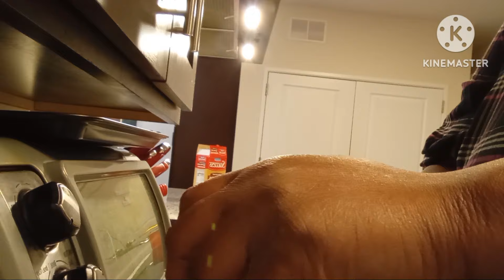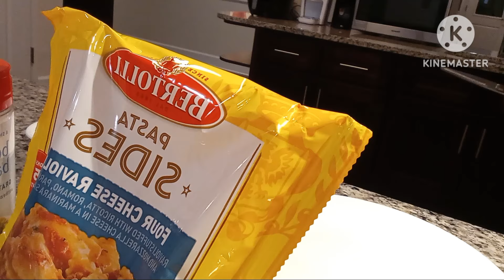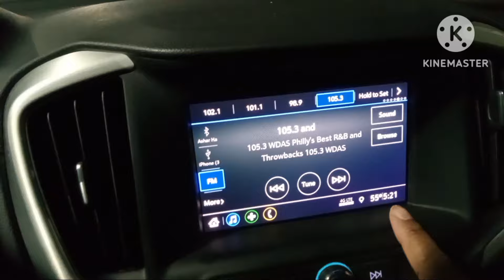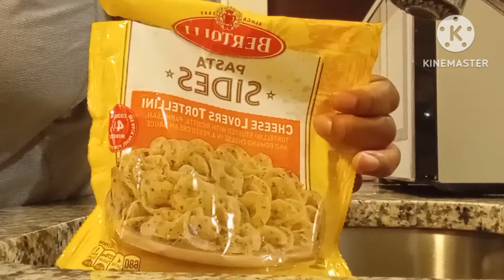Hang Out With A FT Grandma At Work| Making My💸🤑 Beautiful Ending To My Night ❤️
Today I am bringing you all along for an evening at work. This is a simple evening routine for me & my clients. Thanks for coming along.  Love & Respect ❤️

prettybrowneyez2

WJ Amaechi

$MrsAmaechi

The Chandler Crew Members:
Wanda-
Kha'yair- 11
TJ-8
Ty'zeer-7
Ty'zion- 6